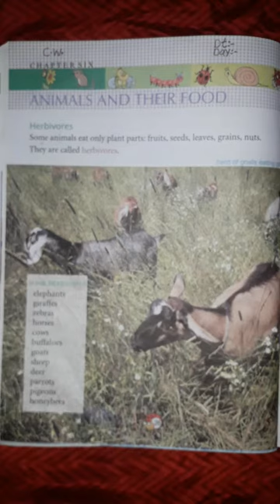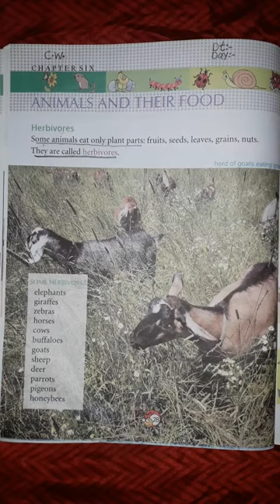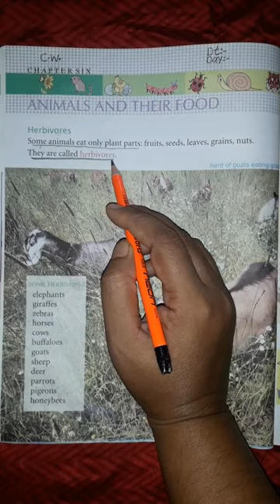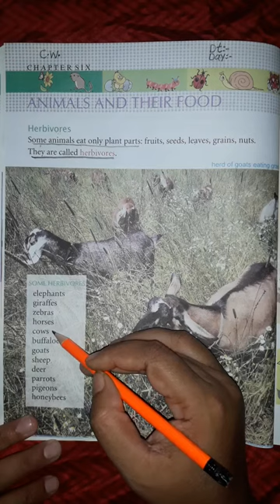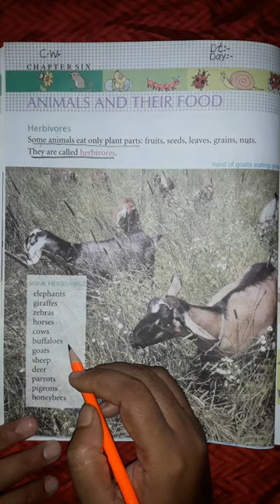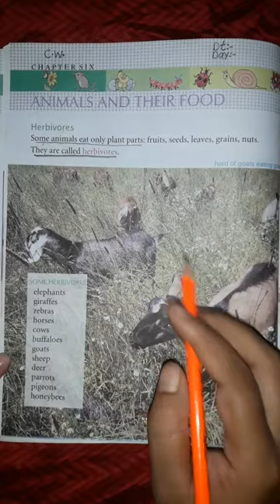Std.1st.Sub:-Science. Ch.6.Animals and their Food.Topic:-Herbivores Animals. Pg.no.28.